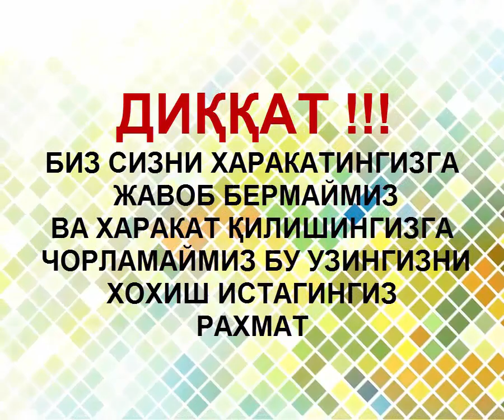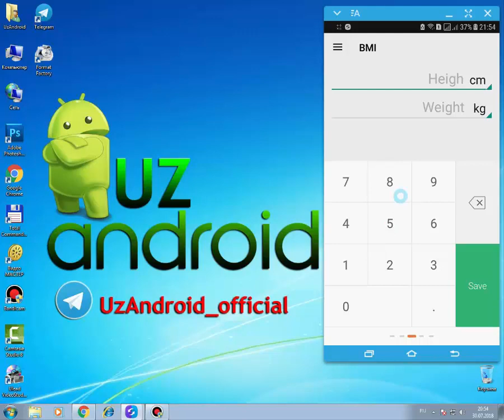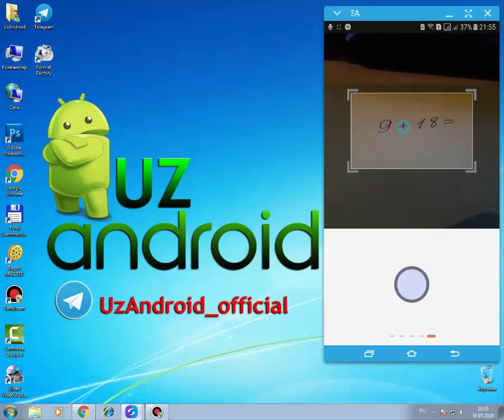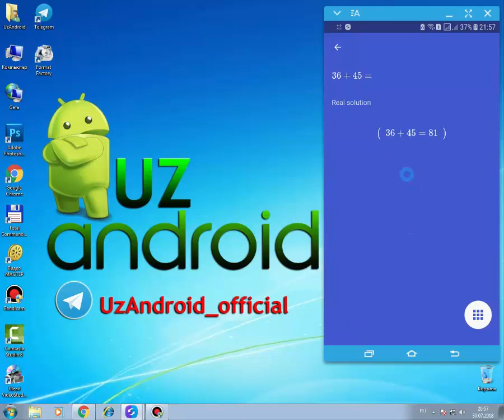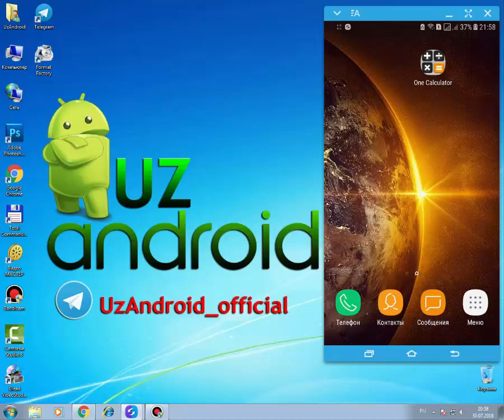Bunaqasini kurmagansiz Kamera kalkulator android / Камера калькулятор android